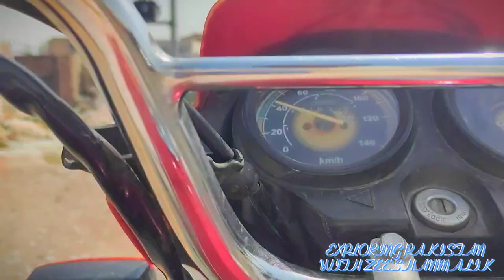Beauty Of Dhakki D I Khan | Dates Orchards Of Dhakki | Exploring Pakistan With Zeeshan